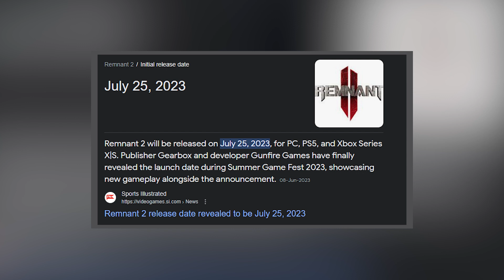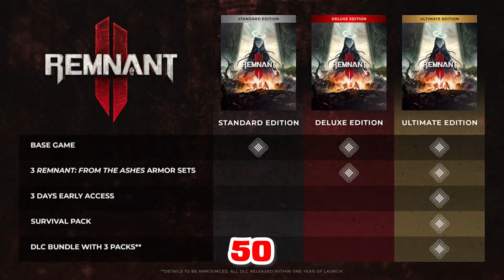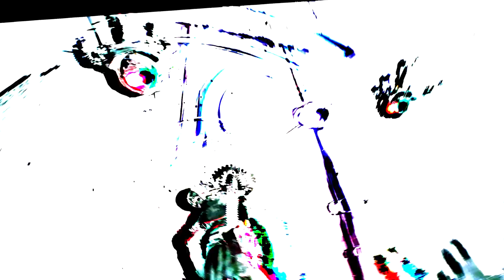An Almost Perfect Ad Campaign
I am super hype for Remnant 2, and while gushing about what's to come is almost mandatory, I feel like we do need to take a minor crucial eye to stuff...like the prices.

Written and Audio edited by : Me